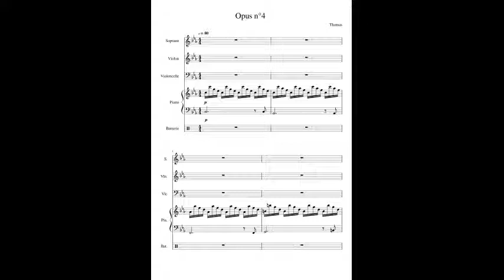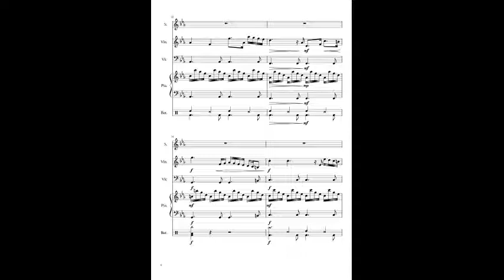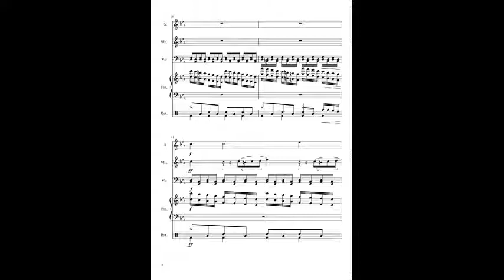Opus n°4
L'Opus n°4 est une petite pièce que j'ai écrite cet été en m'inspirant de la musique "Dance of the two wolves", de la bande originale de John Wick Parabellum.
On y retrouve donc une instrumentation similaire à base de piano, violo, violoncelle, voix soliste et batterie.
Pour la forme c'est très simple avec deux carrures (une carrure correspond à quatre mesures, avec, dans cette musique, un accord par mesure) qui se répètes en boucle. La structure est donc plus simple que celle de la musique susmentionnée.
Voilou, j'avais pas grand chose à dire dessus étant donné que je l'ai écrite assez rapidement et qu'elle est, par conséquent, plutôt simple dans la forme et le fond.
Bonne écoute :)